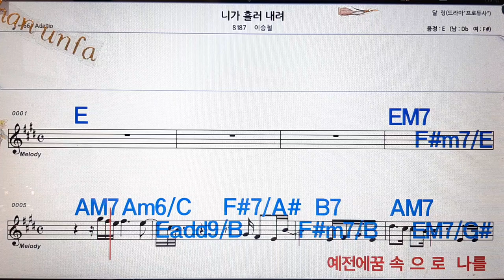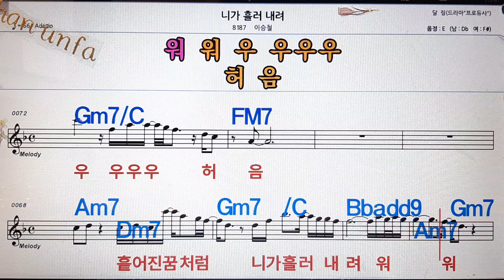니가 흘러 내려/이승철💋노래방, 통기타 , 코드 큰악보, 가라오케, 반주💖Karaoke, Sheet Music, Chord, MR